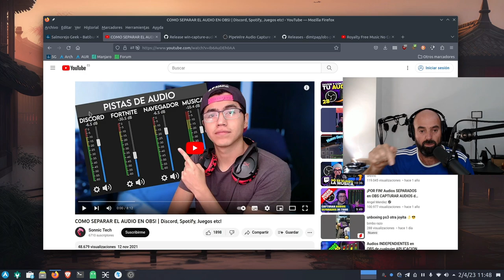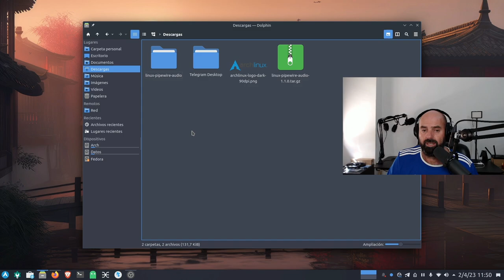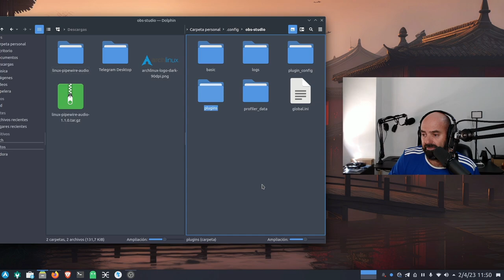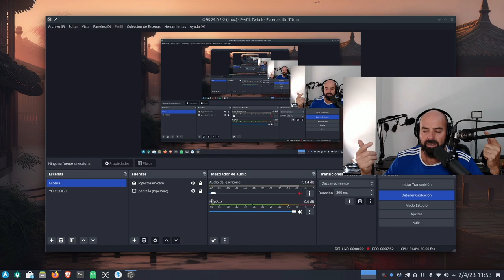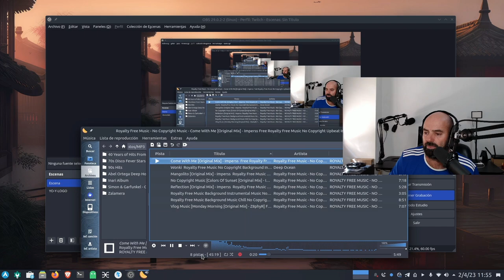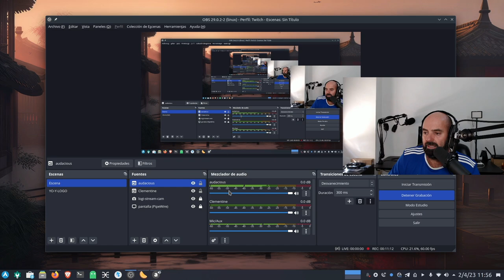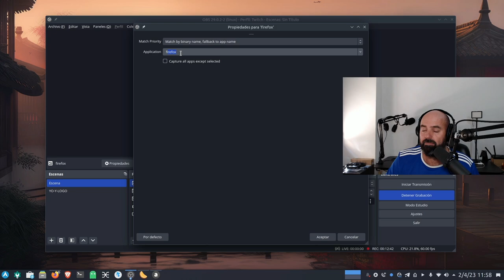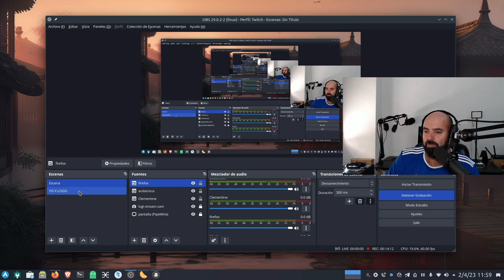Cómo agregar fuentes de audio de Apps de manera independiente a OBS Studio Linux + Pipewire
Hoy os traigo un tutto para saber cómo agregar de manera de manera independiente el audio de diferentes aplicaciones a OBS Studio en Linux vía Pipewire.